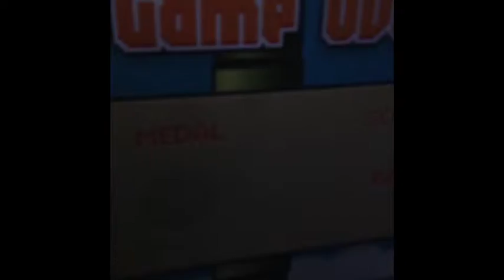Flappy Bird Gameplay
So. much. fun. post in the comments your highest score in Flappy Bird.
Bye!